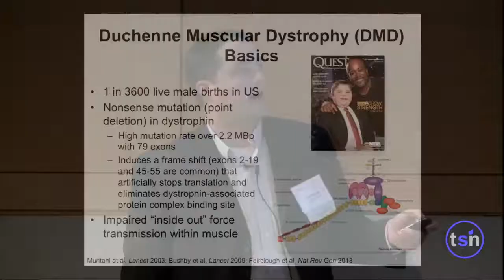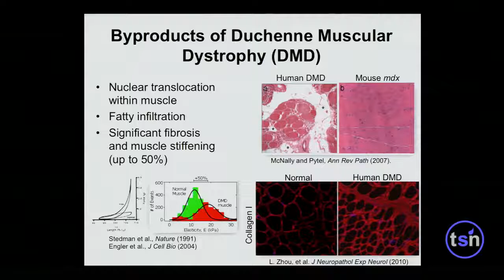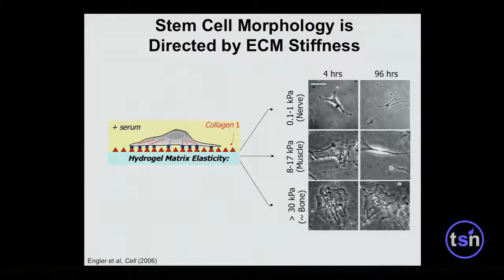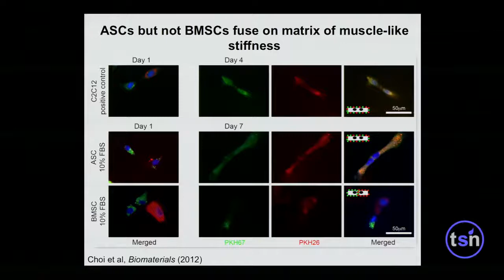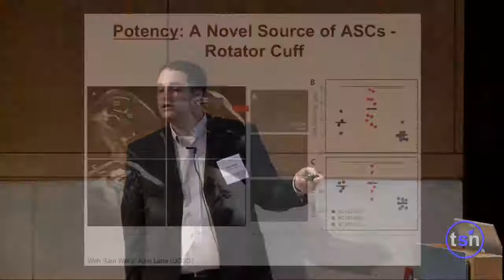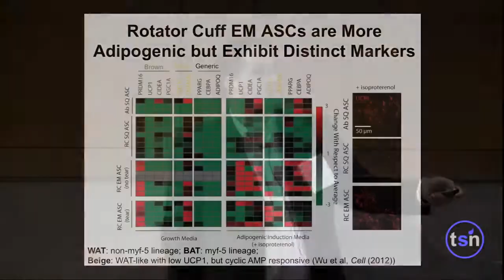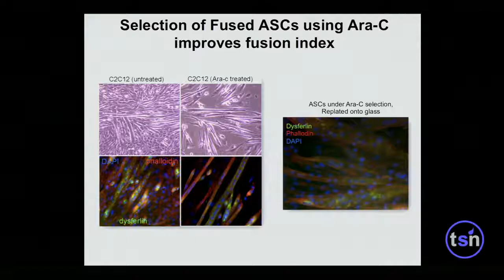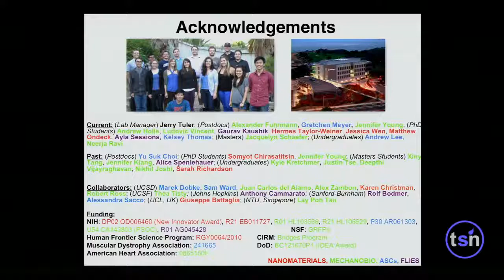Stem Cells & Aging - Adam Engler, UC San Diego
Speaker: Adam Engler, Ph.D., Assistant Professor, Department of Bioengineering, UC San Diego